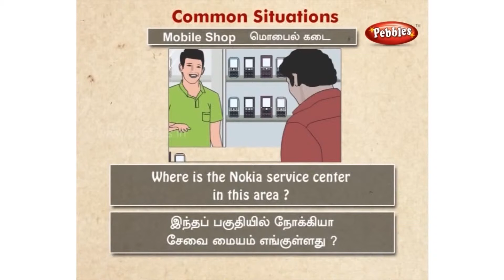Spoken English Through Tamil for Kids | Common Situations - Mobile Shop | English Grammar